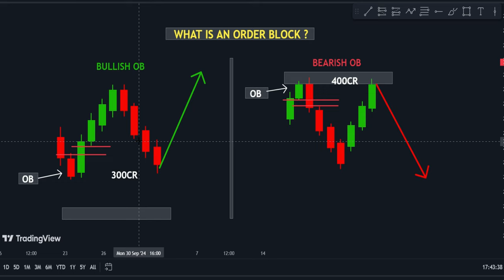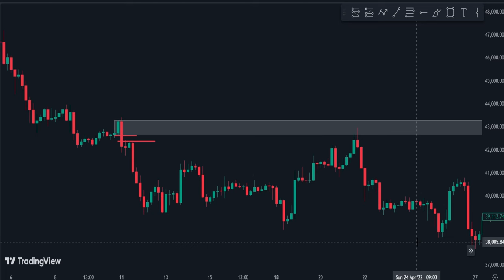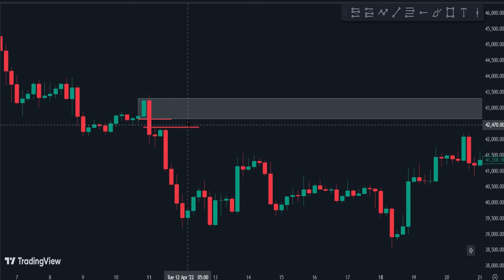Order Blocks Detail Video | Order Blocks Kya Han | Order Block Trading Strategy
Forex aur Crypto Trading Main Order Blocks Ki Strategy | SMC Explained | Order Blocks Kya Han

💁‍♂️ Main ne discuss kia hai ke order blocks kya hote hain aur yeh forex trading aur crypto trading mein kaise kaam karte hain. Aap jaanenge ke bullish order blocks aur bearish order blocks kaise kaam karte hain aur inko trading mein kaise use kiya jata hai. Is video mein, main ne SMC (Smart Money Concept) ko bhi detail mein explain kia hai aur yeh bataya hai ke yeh concept kis tarah forex market aur cryptocurrency market mein trade karte waqt madadgar hota hai. Saath hi, main ne FVG (Fair Value Gap) aur order blocks ke beech ka tafreeq bhi clear kiya hai. Aapko order block trading strategy, crypto order block strategy, aur forex order block strategy bhi samajhne ko milegi. Agar aap trading ko professional level par le jaana chahte hain, yeh video aapke liye bohat informative hogi. Is video mein aapko forex order block strategy, crypto trading strategies, aur order block trading techniques ke bare mein bhi knowledge milegi.

order block
order blocks
order block trading
forex trading kitne rupaye se shuru kar sakte hain
bitcoin indicator
crypto trading strategies
crypto trading indicator